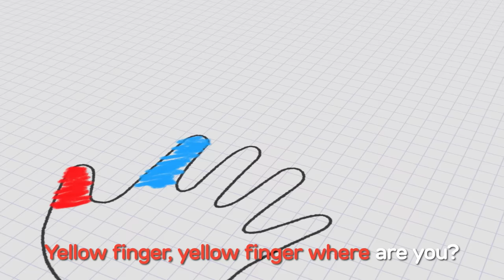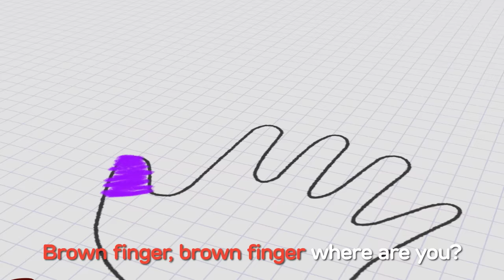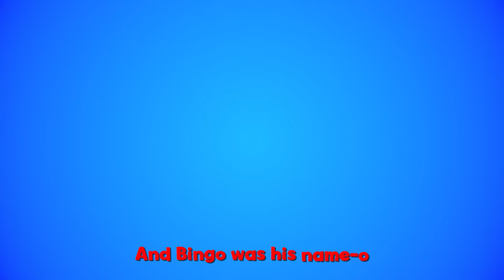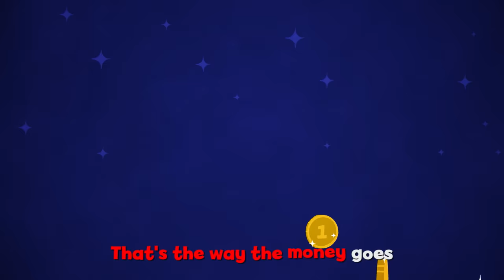Magic Crayons go to School | Wheels on the Bus Song | Nursery Rhymes and Kids Songs by BabyFirst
***ADVERTISEMENT***

Protect Your Child with the BabyFirst App – All our favorite characters in our new simple-to-understand navigation interface ad-free app

Download the BabyFirst App for Android on the Google Play Store